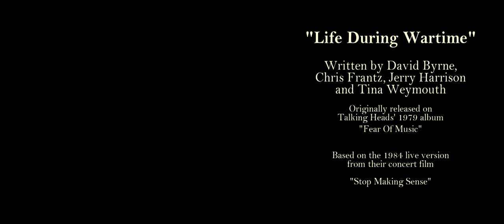Jarrod Grgic - Life During Wartime (Talking Heads Cover) (Music Video)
My originals EP "The Lockdown Sessions", available to listen and buy on Bandcamp

Hey everyone, here's a cover of the Talking Heads track "Life During Wartime".

This one is one of my favourites from the recordings I did through 2023, in terms of both performance and mix/sound. I based the arrangement on the "Stop Making Sense" live concert film version, with main differences from that version being the guitar solos instead of synth solos and the chord progression in the second solo being the same descending pattern from the intro.

Programs used:
DAW: Logic Pro 10.6.3
DAW (Drums): Pro Tools HD 10
Video Editing: Vegas Pro 18

Instruments:
- Electric Guitar: Homemade JBG-6 w/ EMG 89/SA/SA
- Bass Guitar: Fender Standard Precision Bass

- Drums: Pearl 6-Piece Vision SST Birch
    - Snare: Mapex Saturn Pro Series 14x5.5"
    - Hi-Hats: Zildjian "A" New Beat 14"
    - Crash Cymbal 1: Zildjian "A" Medium Thin 18"
    - Crash Cymbal 2: Sabian "AA" Medium 20"
    - Ride Cymbal: Zildjian "A" Sweet Ride 21"
    - China Cymbal: Stagg T-CH18 18"

- Congas: Meinl Headliner 11" / 12"

- Clavinet, Mellotron: Nord Electro 4 SW61
- Synthesizer: Casio CZ-1000

Gear:
- Guitar Amp: Roland JC-120

- Guitar Octave: Boss OC-5 Octave
- Guitar Overdrive: Boss BD-2W Blues Driver
- Guitar Distortion: Boss HM-2 Heavy Metal
- Guitar Delay: Höfner Analog Delay

- Bass Compressor: Boss CS-2 Compression Sustainer
- Bass Preamp: Tech 21 NYC SansAmp YYZ

Interface: Roland STUDIO-CAPTURE UA1610
Interface (Drums): Digidesign 96 I/O

Microphones:
- AKG C414 (x2) (Drum room)
- AKG D112 (Kick)
- Neumann KM184 (x3) (Drum overheads and snare)
- Sennheiser MD421 (x3) (Congas, floor tom, rack toms 2/3, vocals)
- Shure SM57 (Electric guitar, rack tom 1)

Camera: Panasonic G95
Main Lens: Olympus M.Zuiko Digital 17mm f/1.8
Secondary Lens: Panasonic Lumix G 12-60mm f/3.5-5.6

Guitar Tunings and Gauges:

Homemade JBG-6
- E Standard: E-A-D-G-B-E
- Ernie Ball Hybrid Slinky (9-46)

Fender Standard Precision Bass
- E Standard: E-A-D-G
- Unknown flatwounds